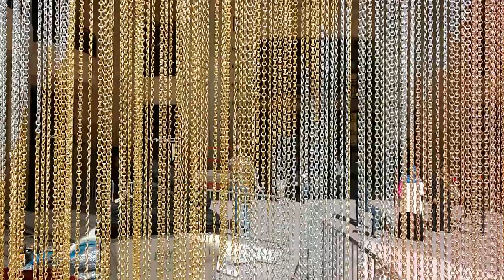Hollywood Walk of Fame - Spacer Aleją Gwiazd tuż przed rozdaniem Oscarów - Oscary 2021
W dzisiejszym odcinku zapraszam Was na spacer aleją gwiazd - Hollywood Walk of Fame! Już w tą niedzielę będzimy mieć kolejną, 93cią galę rozdania Oskarów, która zapowiada się niezwykle interesująco. Tymczasem zobaczmy co dzieje się w Hollywood na kilka dni przed tą wielką światową imprezą!

00:00 Intro, w miejscu gdzie rozpoczyna się deptak z gwiazdami
01:30 Jak wyglądały przygotowania w poprzedniach latach
03:33 Zapraszam na spacer po Hollywood
03:40 Ciekawostki odnośnie Oskarów 2021 w czasach pandemii
08:45 Jesteśmy przed Dolby Theater - nie dzieje się tam nic
10:36 Wchodzimy do Dolby Theater
12:53 Ochrona wygoniła nas z Dolby Theater

Link do piosenki 'Chances' Backstreet Boys - teledysk kręcony w Union Station DTLA

Tegoroczne nominacje do Oskarów:
- Najlepszy film
"Ojciec"
"Judas and the Black Messiah"
"Mank"
"Minari"
"Nomadland
"Obiecująca. Młoda. Kobieta"
"Sound of Metal"
"Proces Siódemki z Chicago"

- Reżyseria
Thomas Vinterberg "Na rauszu"
David Fincher “Mank”
Lee Isaac Chung “Minari”
Chloe Zhao “Nomadland”
Emerald Fennell "Obiecująca. Młoda. Kobieta"

- Aktor drugoplanowy
Sacha Baron Cohen - "Kolejny film o Boracie"
Daniel Kaluuya "Judas and the Black Messiah"
Leslie Odom Jr. „Pewnej nocy w Miami...”
Paul Raci "Sound of Metal"
Lakeith Stanfield “Judas and the Black Messiah

- Aktorka drugoplanowa
Maria Bakalova "Kolejny film o Boracie"
Olivia Colman "Ojciec"
Amanda Seyfried "Mank"
Glenn Close "Elegia dla bidoków"
Yuh-Jung Youn “Minari.”

- Scenariusz oryginalny
Will Berson, Shaka King, Keith Lucas, and Kenny Lucas (“Judas and the Black Messiah”)
Derek Cianfrance, Abraham Marder, Darius Marder (“Sound of Metal”)
Aaron Sorkin (“Proces Siódemki z Chicago”)

- Scenariusz adaptowany
Florian Zeller i Christopher Hampton (“Ojciec”)
Chloe Zhao (“Nomadland”)
Kemp Powers (“Pewnej nocy w Miami...)
Ramin Bahrani (“Biały tygrys”)

- Film krótkometrażowy
"Feeling Through"
"The Letter Room"
"The Present"
"Two Distant Strangers"
"White Eye"

- Krótkometrażowy film animowany
"Burrow"
"Genius Loci"
"Jakby coś, kocham was"
"Kapaemahu"
"Opera"
"Yes People"

- Kostiumy
“Emma”
"Ma Rainey’: Matka Bluesa"
“Mank”
“Mulan”
“Pinokio"

- Efekty specjalne
"Love and Monsters"
"Niebo o północy"
"Mulan"
"The One And The Only Ivan"
"Tenet"

- Zdjęcia
Sean Bobbitt (“Judas and the Black Messiah”)
Erik Messerschmidt (“Mank”)
Dariusz Wolski (“Nowiny ze świata”)
Joshua James Richards (“Nomadland”)
Phedon Papamichael (“Proces Siódemki z Chicago”)

- Film animowany
“Naprzód”
“Over the Moon”
“Shaun the Sheep Movie: Farmageddon”
“Co w duszy gra”
“Wolfwalkers”

- Najlepszy film obcojęzyczny
"Na rauszu"
"Better Days"
"Collective"
"The Man Who Sold His Skin"
"Quo Vadis, Aida"

- Aktor
Riz Ahmed “Sound of Metal”
Chadwick Boseman “Ma Rainey’s: Matka Bluesa”
Anthony Hopkins "Ojciec"
Gary Oldman "Mank"
Steven Yeun "Minari"

- Aktorka
Viola Davis "“Ma Rainey’s: Matka Bluesa"
Andra Day “The United States vs. Billie Holiday”
Vanessa Kirby "Cząstki kobiety"
Frances McDormand “Nomadland”
Carey Mulligan "Obiecująca. Młoda. Kobieta"

- Krótkometrażowy film dokumentalny
"Colette"
“A Concerto Is a Conversation”
“Do Not Split”
“Hunger Ward”
“A Love Song for Latasha”

- Film dokumentalny
“Kolektyw”
“Crip Camp”
“Agent kret”
“Ośmiornica, nauczycielka życia”
“Time”

- Montaż
"Ojciec"
“Nomadland”
“Obiecująca. Młoda. Kobieta"
“Sound of Metal”

- Scenografia
“Ojciec"
“Mank”
“Nowiny ze świata”
“Tenet”

- Utwór muzyczny
“Fight For You”, “Judas and the Black Messiah”
“Hear My Voice”, "Proces Siódemki z Chicago"
“Husavik”, "Eurovision Song Contest: Historia zespołu Fire Saga"
“lo Sì (Seen)”, “Życie przed sobą”
“Speak Now”, “Pewnej nocy w Miami…”

- Muzyka filmowa
“Misja Greyhound”
“Mank”
“Nowiny ze świata”
“Sound of Metal”

- Charakteryzacja
“Emma”
“Elegia dla bidoków”
“Mank”
“Pinokio"

- Dźwięk
“Misja Greyhound”
“Mank”
“Nowiny ze świata”
“Sound of Metal”